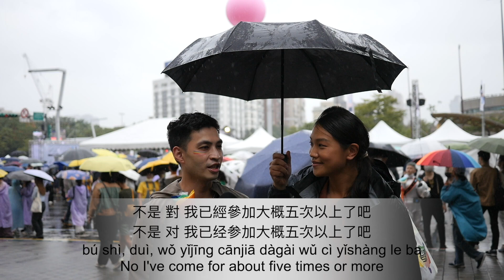【Street Mandarin】Ep.11 Taiwan Pride: Love Is What We Make It (Part I. Interview)【街頭華語】第十ㄧ集：台灣同志遊行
What is Love? Love is what we make it! Join us at the 20th Taiwan Pride and learn Mandarin.